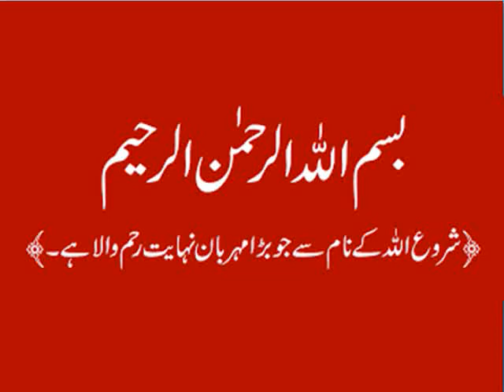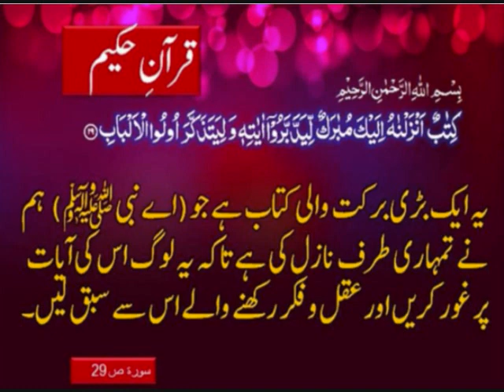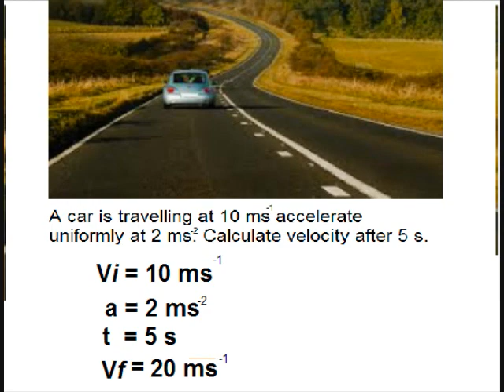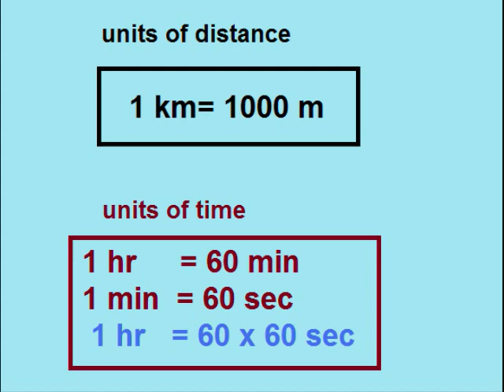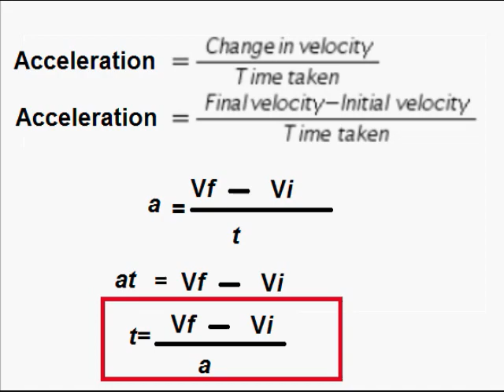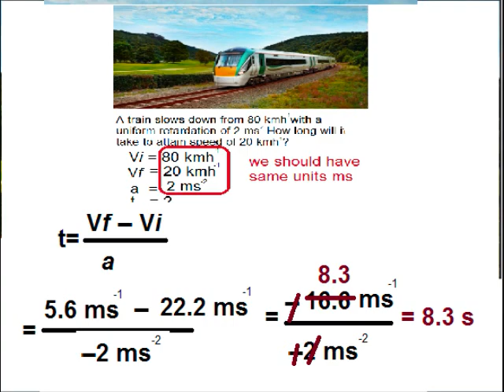Physics 9 in Urdu/Questions answers/unit 2.19